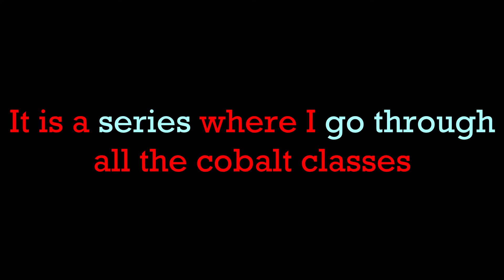Mark II | COBALT MASTERCLASS SERIES [EPISODE 2] | Medic Gameplay in Cobalt Mode | Surviv.io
Follow Vexento on Twitter and SoundCloud!

🖃 TimeStamps 🖃:
0:00 - intro
0:20 - info
1:09 - game #1 [grenade kill at end]
5:07 - game #2 [master scavenger]
8:15 - subscribe!